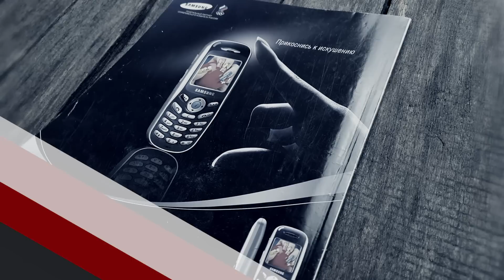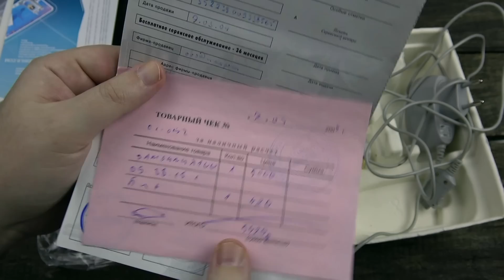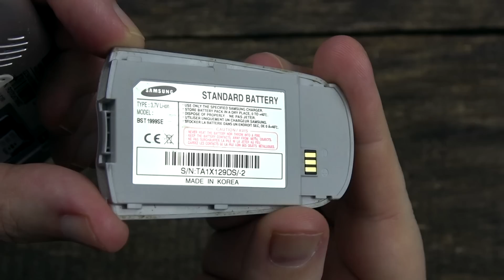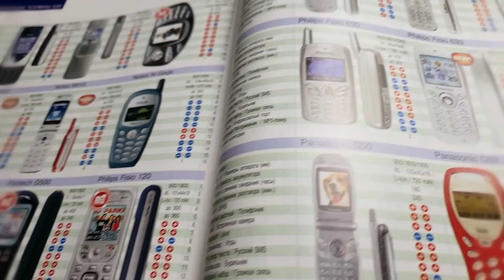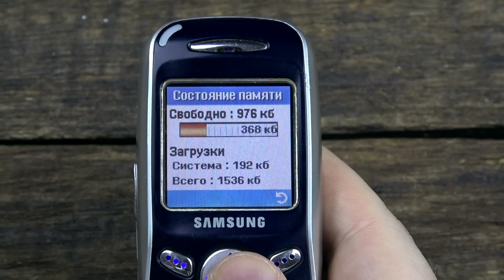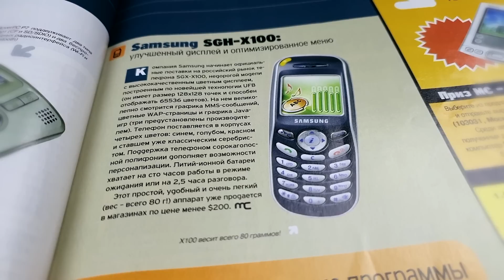Samsung SGH-X100: прикоснись к искушению (2003) – ретроспектива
В 2004 году самыми востребованными функциями сотового телефона были цветной экран, GPRS, полифония, поддержка Java игр и конечно же доступная цена. Поэтому Samsung SGH-X100 являлся одной из самых ожидаемых моделей тех лет. Но самое удивительное, что его помнят и по сей день, поэтому думаю, что многим интересно будет взглянуть на него 17 лет спустя.